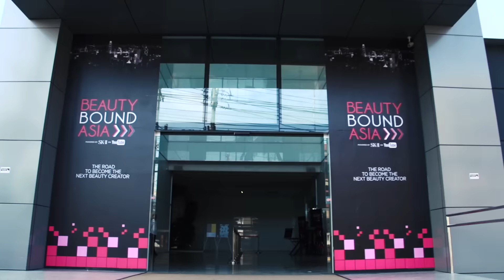Beauty Bound Asia Manila Semifinals Recap